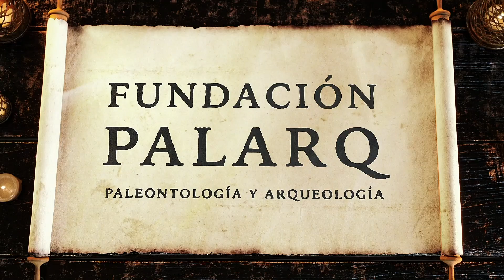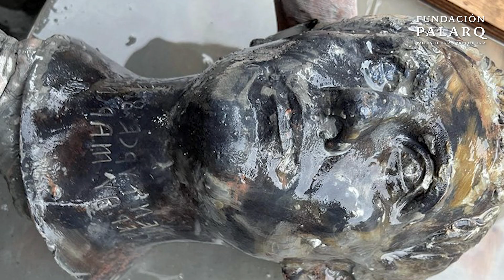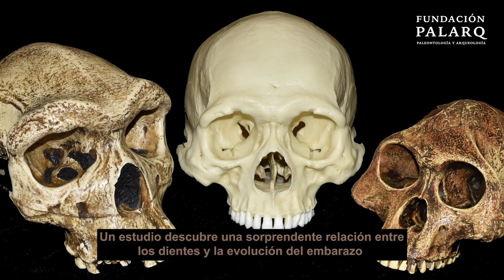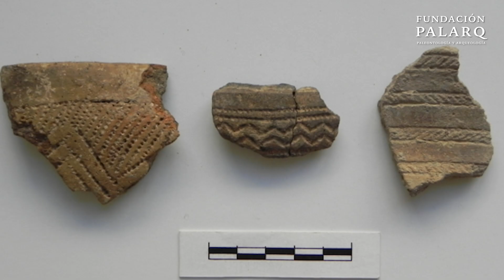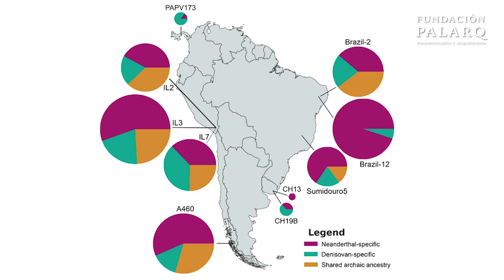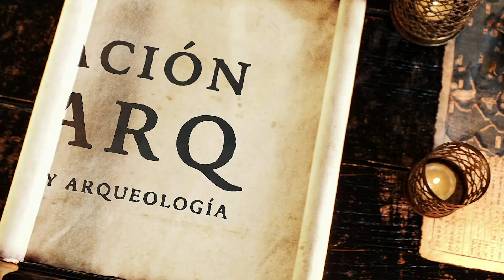¿El Sexo con Humanos causó la extinción de los Neanderdales? | Noticias Arqueología y Paleontología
Hoy volvemos a hacer un recopilatorio con las últimas noticias de Arqueología y Paleontología. Unas noticias que también podrás encontrar en nuestra web

0:00 Introducción
0:35 Localizan un antiguo monasterio cristiano en los Emiratos Árabes Unidos
1:47 Hallan una mandíbula humana de hace 15.000 años en Tarragona
2:59 Encuentran el mayor tesoro Etrusco jamás descubierto en Italia
4:08 Descubren la tumba orientada al solsticio de invierno más antigua de Egipto
5:24 Un estudio descubre una sorprendente relación entre los dientes y la evolución del embarazo
6:54 Valencina fue uno de los enclaves "más famosos" de Europa Occidental en la Edad del Cobre
8:24 Los hallazgos del Castillo de Montiel siguen dando sorpresas arqueológicas
9:48 Descubren la mayor necrópolis bizantina de la Península Ibérica
11:27 ¿Fue el sexo con humanos la causa de la extinción de los neanderdales?
12:57 Sorprendente ascendencia Neandertal y Denisovana en genomas antiguos de Sudamérica